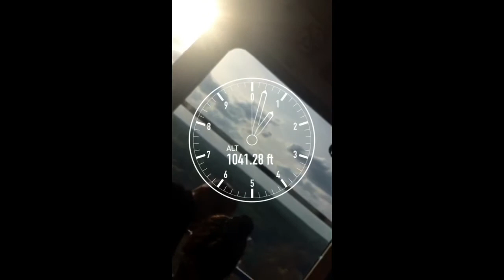Visitng Stone Mountain Park Atlanta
This video is about T visiting Stone Mountain park in Atlanta, Ga